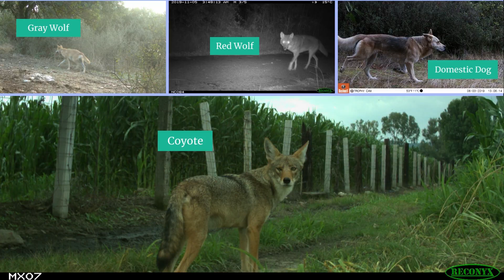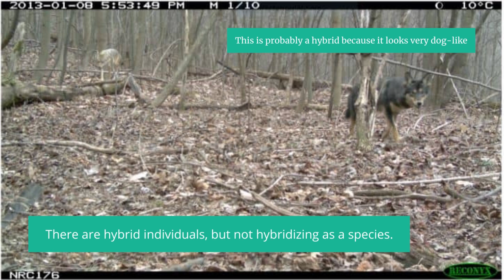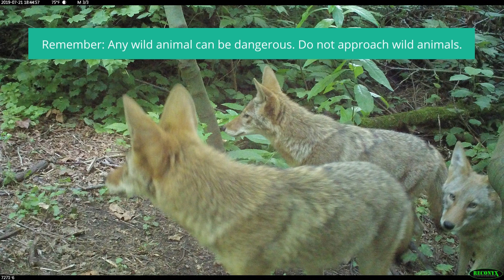Misconceptions about Coyotes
Don't believe everything you've heard about coyotes! As a wildlife biologist, I'm here to debunk myths about these fascinating creatures in this latest video. Learn about their urban adaptability, encounter safety tips, and why coyotes aren't to blame for adult deer deaths. Don't miss out on the truth about coyotes!

I’m Dr. Stephanie Manka (formerly Schuttler), a wildlife biologist of nearly 20 yrs with 20+ peer-reviewed scientific publications, author of the book Getting a Job in Wildlife Biology: What It’s Like and What You Need to Know and founder of Fancy Scientist. My channel and the Fancy Scientist LLC is dedicated to connecting people to science and nature, breaking stereotypes of, and empowering scientists. I help aspiring and struggling wildlife biologists get the right training so they can get jobs, live out their life’s purpose and make a difference in this world.

Get a free chapter of my book “Getting a Job in Wildlife Biology: What It’s Like and What You Need to Know” to see how I can help you in your career

Want to learn about cool animals, conservation, and get tips about careers in wildlife biology, science, and more?